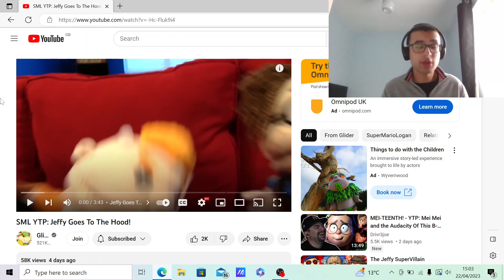JEFFY'S CAR GETS STOLEN! | SML YTP: Jeffy Goes To The Hood! REACTION!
In this video, I react to another SML YTP by @GliderYTP . And this one has Jeffy and his friends get stuck in a lawless place!